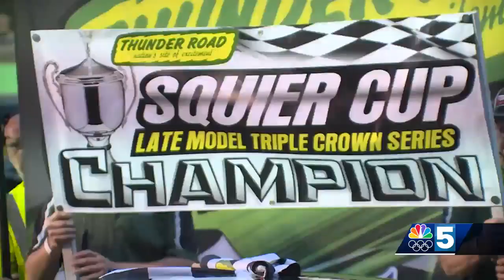Scott Dragon win's 4th governors cup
NASCAR champion takes in short track, Dragon goes back-to-back